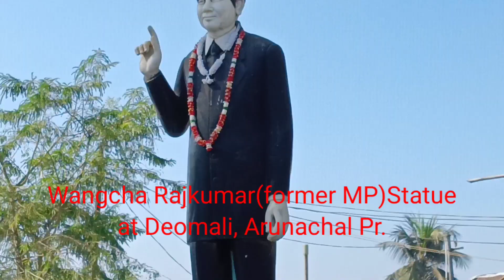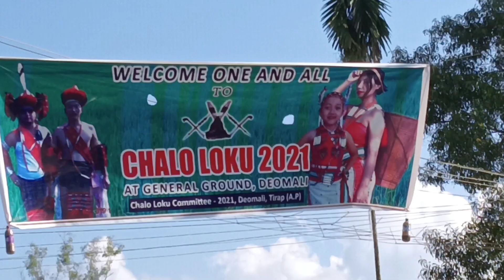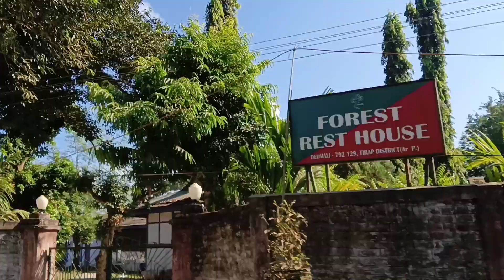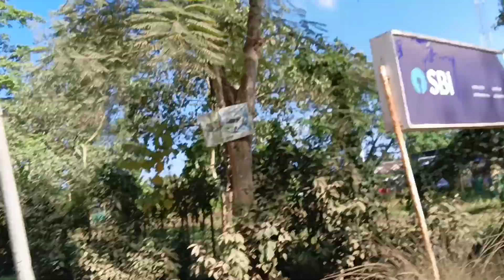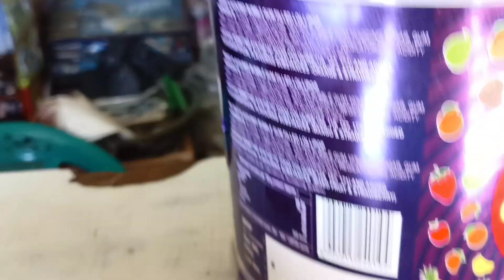DEOMALI TOWN TOUR | Part-2 | Deomali Arunachal Pradesh | P. Songthing Vlogs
This is a second part video of the Deomali Town Tour Vlogs. Every content in this video is only for a knowledge purpose. Watch and enjoy and explore the Deomali Town.
for more videos, and Comment  and share.

Pjohn official  Channel
P. Songthing Vlogs

Instagram.com : pjohnsongthing